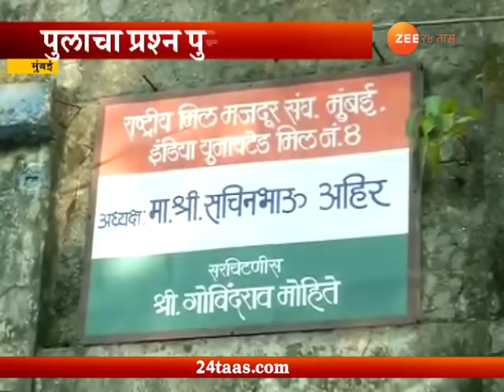Mumbai,Kalachowki India United Mills 3 4 Bridge In Danger Zone